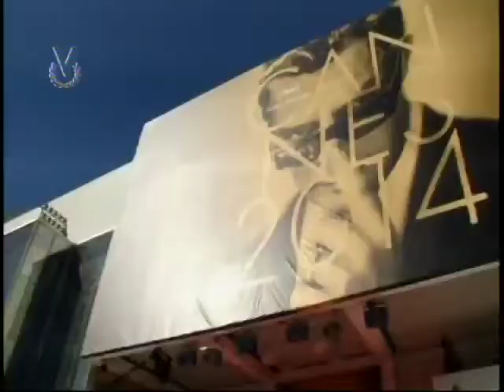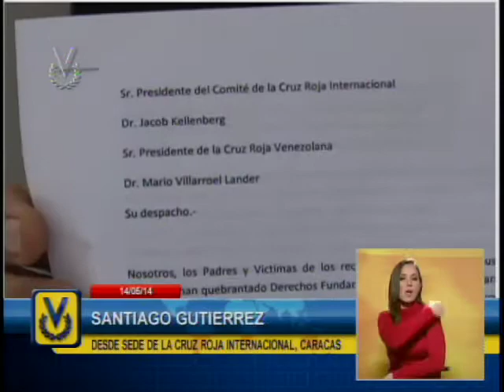Noticiero Venevisión emisión meridiana del miércoles 14 de mayo de 2014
Vea la emisión meridiana de su Noticiero Venevisión del miércoles 14 de mayo de 2014, con la información más relevante del acontecer nacional e internacional.